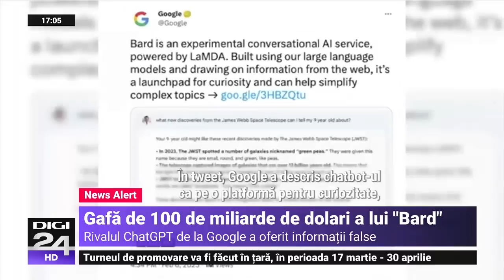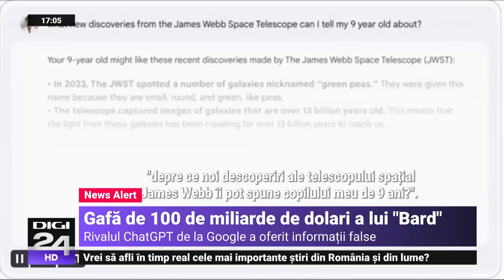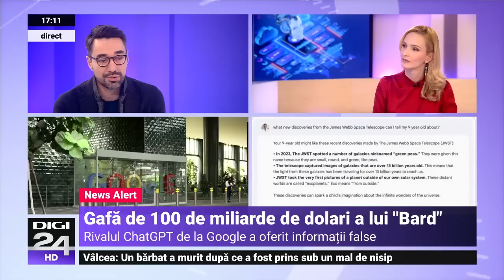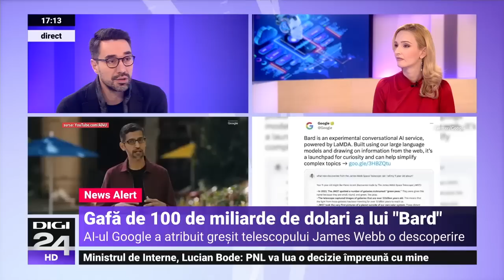Bot-ul Google, Bard, a făcut o greșeală și a șters 100 de miliarde de dolari din valoarea companiei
Google a încercat să arate superioritatea bot-ului său de inteligență artificială, Bard, dar nu a reușit decât să șteargă 100 de miliarde de dolari din valoarea de piață a companiei mamă Alphabet în timp record.